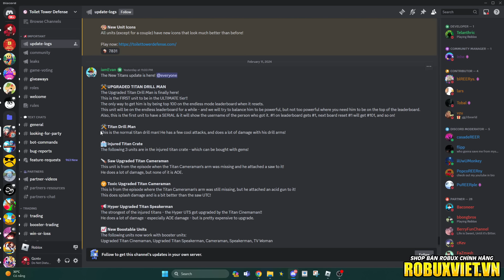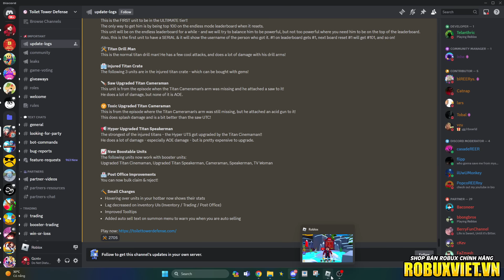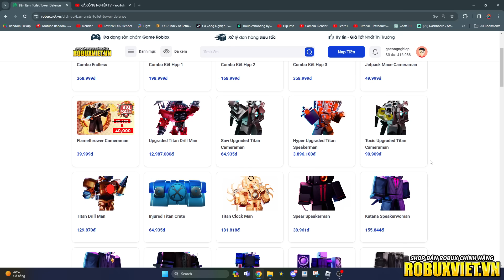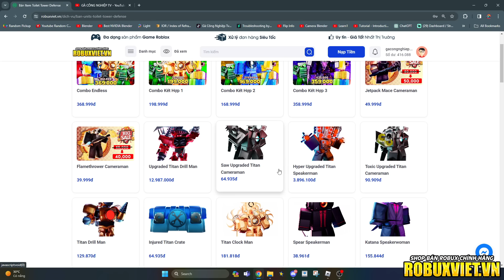Quá Dữ Xuất Hiện Thêm Nhiều TITAN Unit Trong Toilet Tower Defense! - Roblox